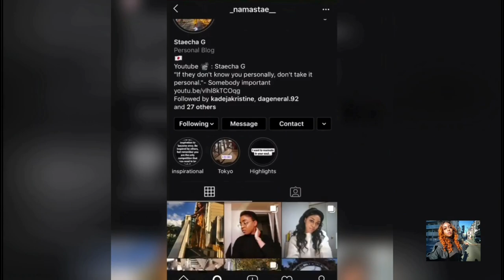Spring/Summer look book 2020|| feat Aliexpress, Boohoo, Fashionnova, Shein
Hey there,

This video a styling video to show some of the ways I style items from some of the items recently purchased. All the items in this video was purchased with my own money.

Here are the direct links to the items purchased.

OUTFIT 1
Two piece set crop top long skirt matching sets streetwear elegant clothes tracksuit co ord set

Crystal Headband For Women Luxury Shiny Padded Diamond Hairband Hair Accessories

OUTFIT 2
Fedora Hat With Buckle Trim

OUTFIT 3

Off shoulder peplum blouse top Women Pleated vintage ruffle mesh blouse shirt Casual summer sleeveless top

Boyfriend jeans- Forever21

OUTFIT 4

Boyfriend jeans- Forever21

Body suit- Forever 21

Blazer jacket- Forever 21

OUTFIT 5

Newspaper print button front blouse
(Unavailable)

OUTFIT 6

(Unavailable)

OUTFIT 7

OUTFIT 8

SILVER CLUTCH- Pretty Little Thing (unavailable)

BACKGROUND MUSIC

Musician: Jef

Musician: Jef